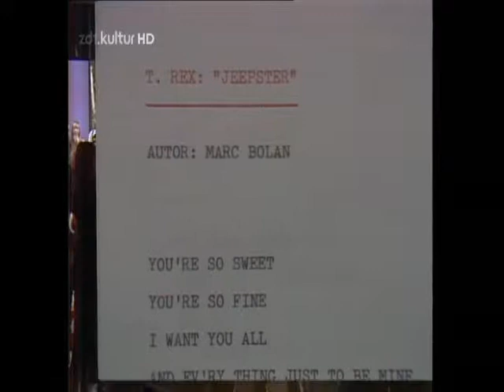T Rex - Jeepster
T. Rex präsentierten diesen Hit in der ZDF-Show "Disco" am 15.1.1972. Der Song erreichte in Deutschland in den Charts Platz 3